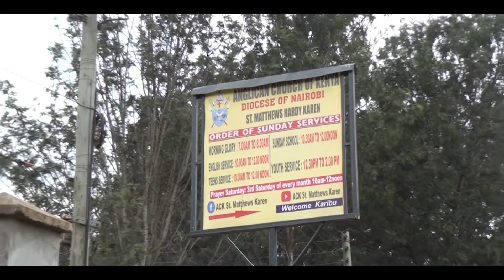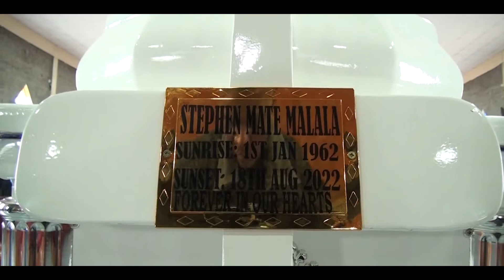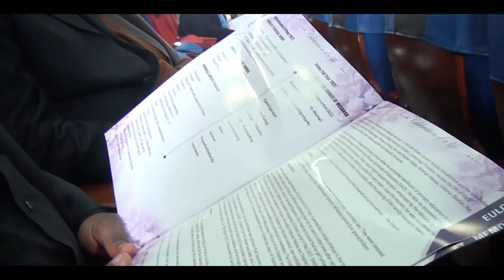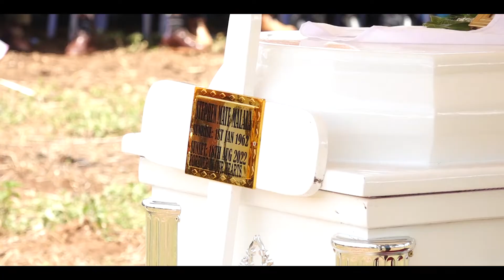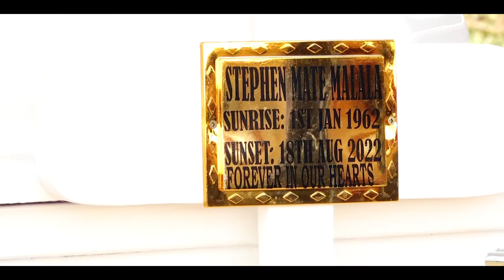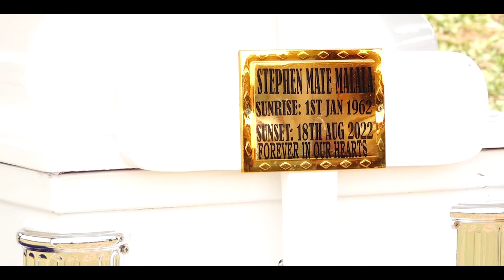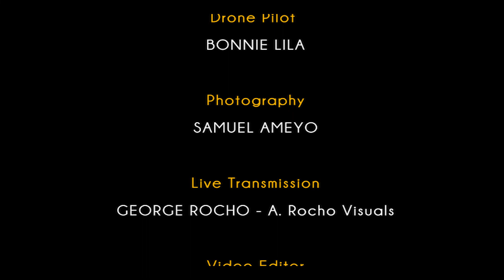STEPHEN KADU FUNERAL CEREMONY